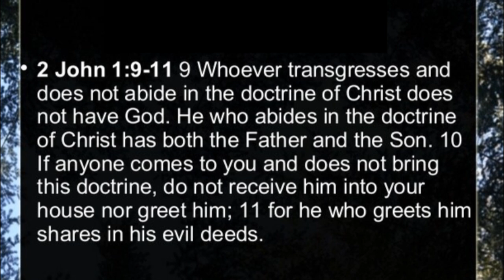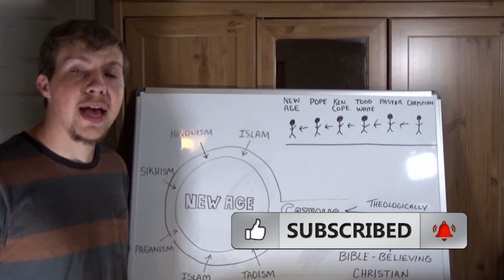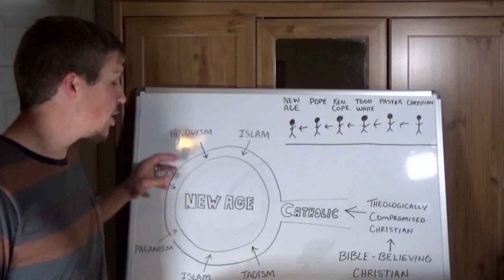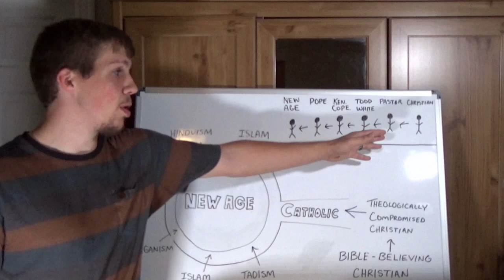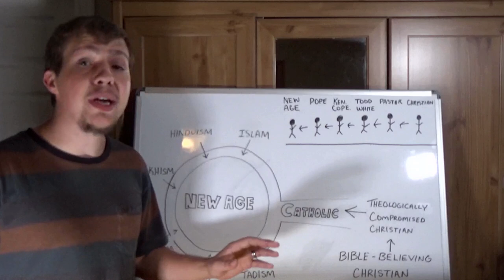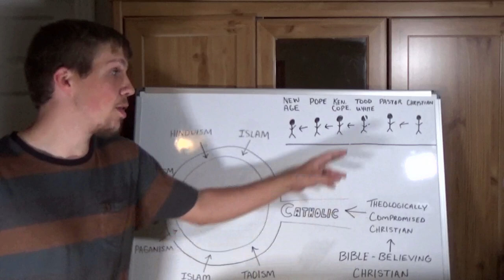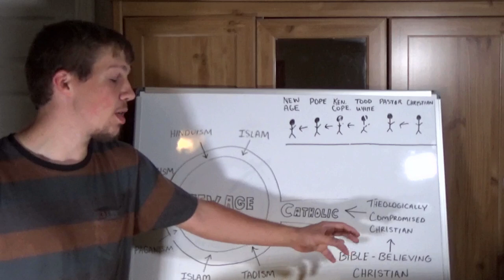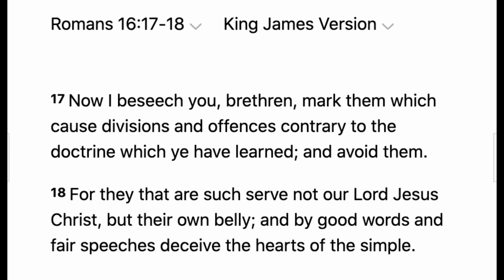False Unity Ecumenical Movement Explained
The ecumenical movement is a very dangerous one. Noah Hines exposed the heretical false unity movement that is gripping so many evangelical teachers today. Avoid this false unity new age movement so you are not seduced out of the truth! Noah Hines deliverance ministry

Noah Hines | Head Minister of Deliverance at Expelling Darkness Ministries

Spiritual oppression is a very rampant plague we are working tirelessly to abolish. Expelling Darkness Ministries is dedicated to your demonic deliverance and explaining how you can receive the riches of salvation and eternal life through Jesus Christ!

Join a community of those being liberated daily from spiritual oppression and setback as you engage with us.

Skype: nhinesdeliveranceinjesusname